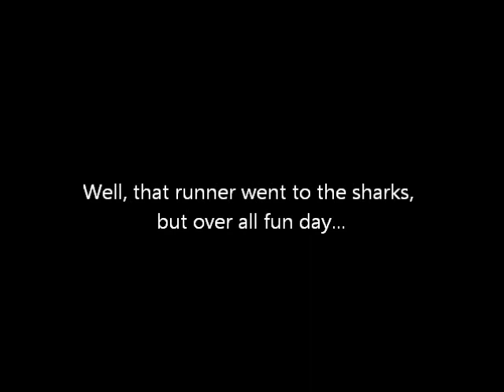Gulf of Mexico Ray and Sharks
Just a little blue water fun